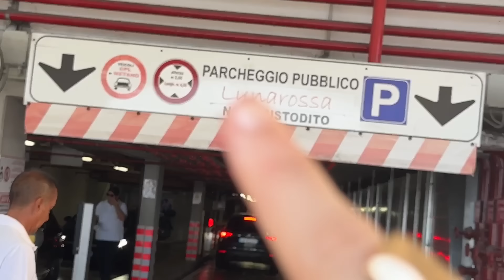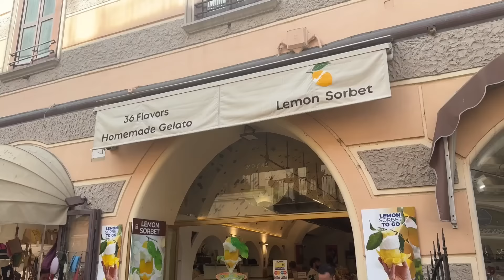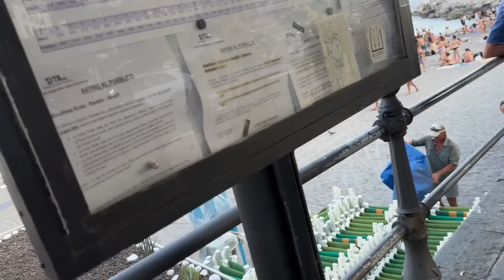YOU ARE INVITED! YAHAN AANA TOH BANTA HAI BOSS...